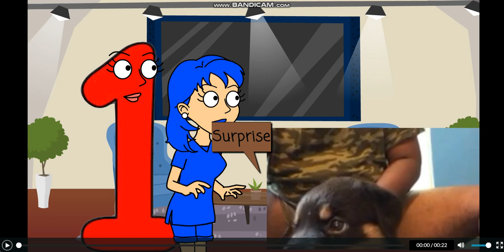No Tsunami Mommy